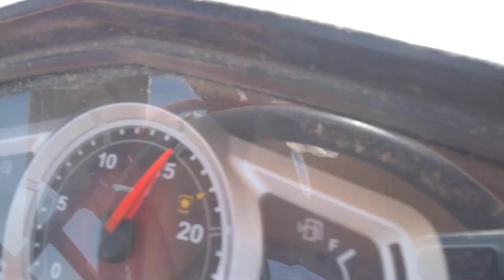virendra hadamba treshar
hadamba treshar
virendra